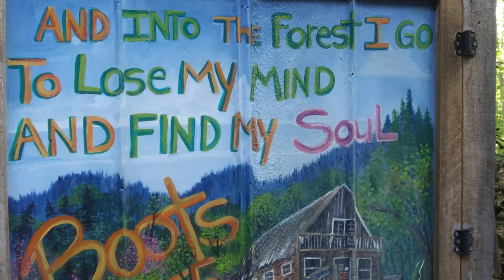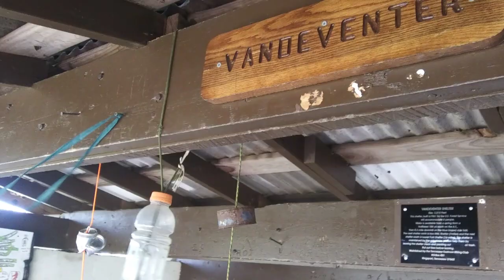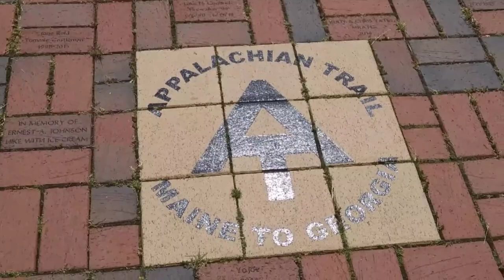2020 Appalachian Trail Thru-Hike #9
2020 Appalachian Trail Thru-Hike #9